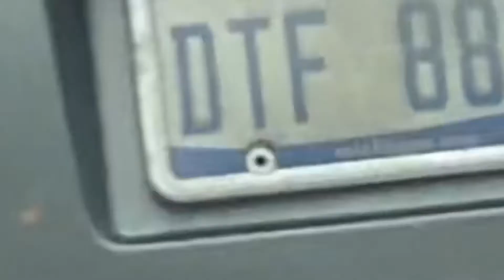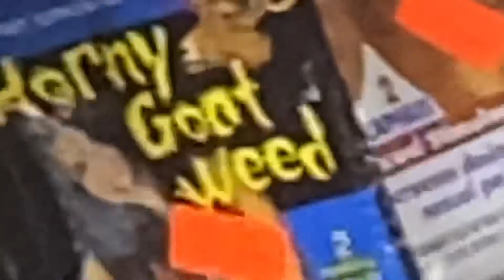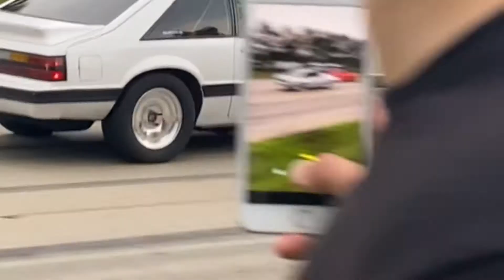Telegraph Cruise 2021 and Riverside Skate Park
Im Taylor Michigan for the Telegraph Cruise
And had to hit up river side it was great! Enjoy! Like and sub please !